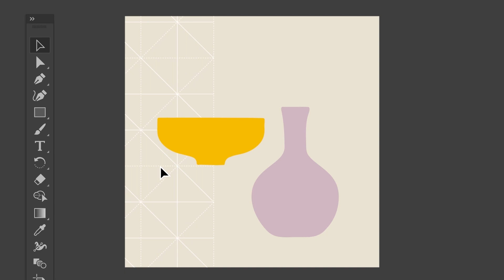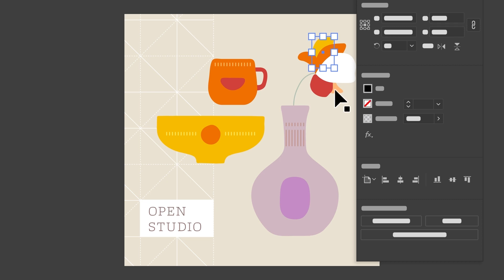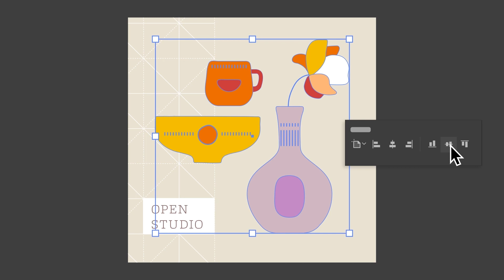Arrange and organize your content in Adobe Illustrator | Adobe Creative Cloud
This video introduces essential ways to arrange, align, and group objects in your projects. After watching this quick introductory video, click the link below to explore a hands-on tutorial inside Adobe Illustrator. In the hands-on tutorial in Illustrator, you'll align and organize artwork to finish a poster.

00:00 Intro
00:55 What is stacking order?
01:10 Arrange content
01:30 Get to know grouping
01:50 Edit within a group
02:00 Align content
02:23 Recap!
02:34 Outro